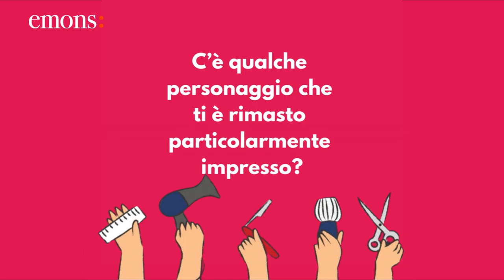Pietro Sermonti legge "Correndo con le forbici in mano" di Augusten Burroughs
Davanti ai nostri occhi una galleria di personaggi esilaranti: Augusten, prima di tutto, con le sue giacche blu, il sogno glamour di diventare parrucchiere per dive o medico in una soap opera e la naturalezza con cui simula il suicidio per non andare a scuola; il dottor Finch, lo psichiatra che ne ottiene l’affidamento e che vive in una casa tutta rosa con la moglie che sgranocchia croccantini per cani; i loro sette figli e i pazienti che frequentano la «pink house» e che forse sono più sani dei suoi abitanti, o forse sono solo diversamente pazzi.

Correndo con le forbici in mano
di Augusten Burroughs
letto da Pietro Sermonti

Durata 8h 19min 6sec
Versione audiolibro integrale
Traduzione Giovanna Scocchera
Pubblicazione 02 dicembre 2022